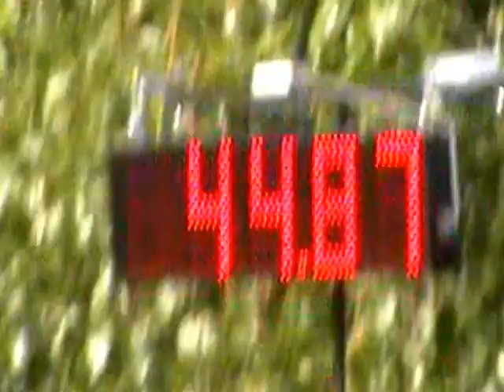Ron and Spring - Excellent A Jumpers with Weaves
Ron and Spring's (Riverspruce's Tolovana Breakup CGC OA OAJ) and their first qualifying run in the Excellent (Advanced) Jumpers with Weaves AKC Agility class, in Chugiak, Alaska on August 12, 2012.